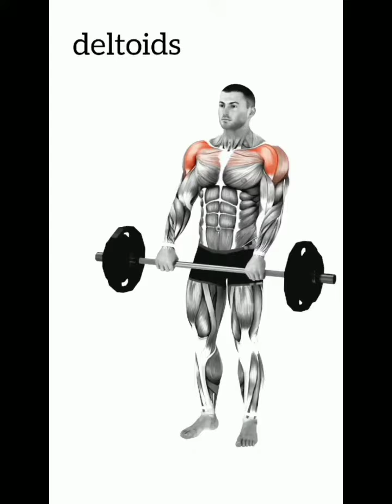bodybuilding status for boy